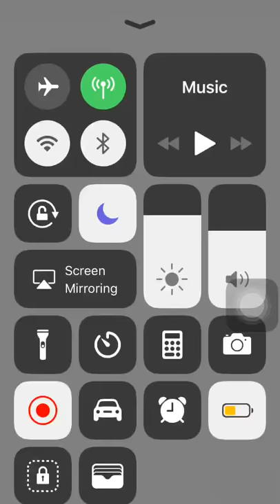BIG A** RAT IN VENDING MACHINE